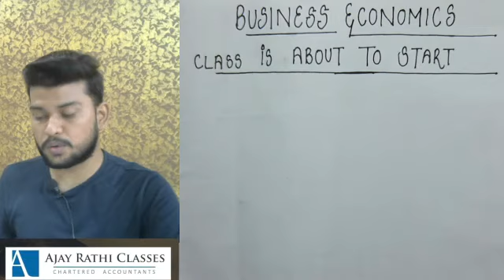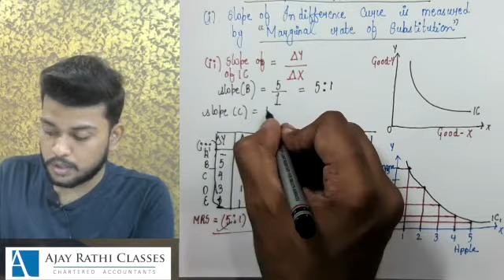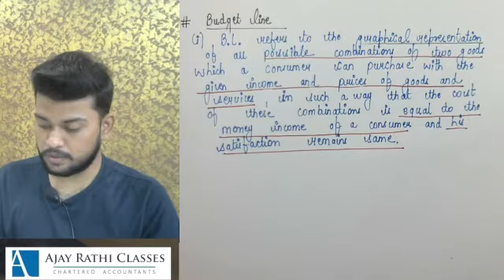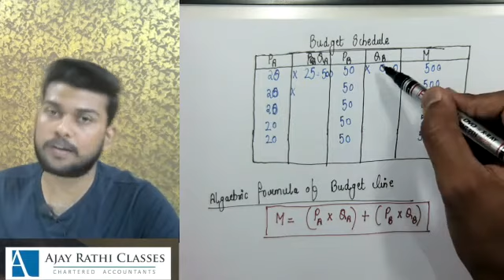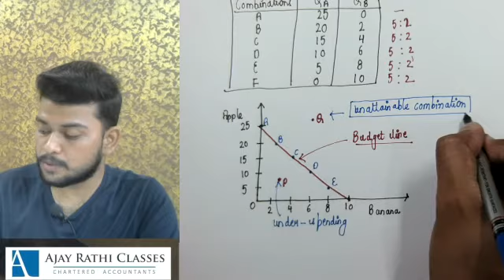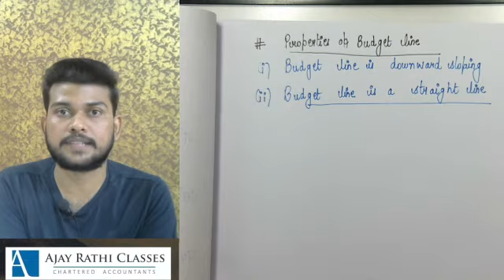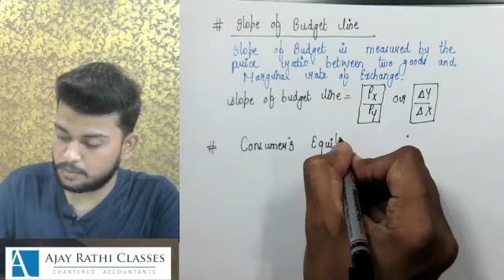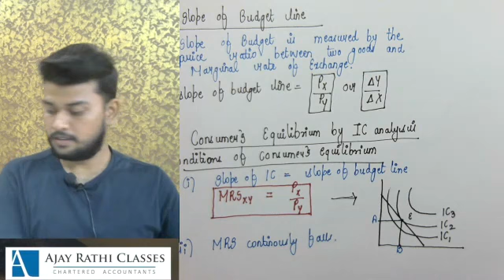LEC 18 ECONOMIC BY Prof Vibhanshu